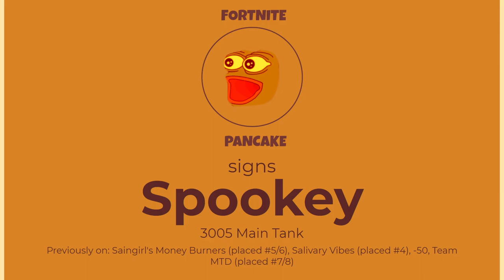BPL Season 2 | B League Draft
This is the player draft from the BPL Season 2 B League. Any player who wasn't signed to an A League team was added to the draft list for B League and given a team.